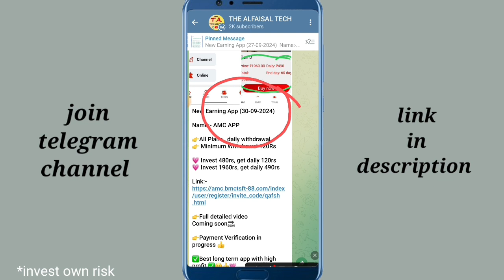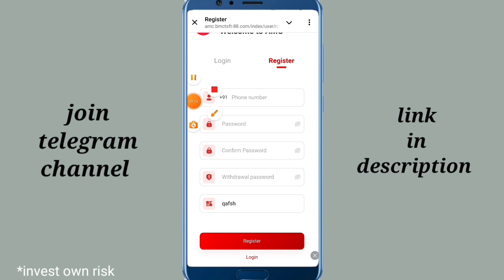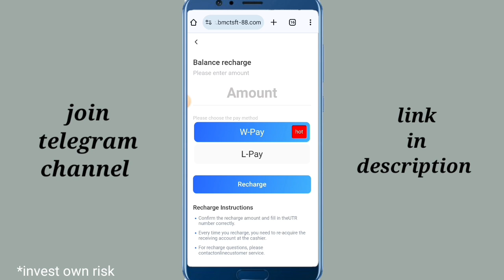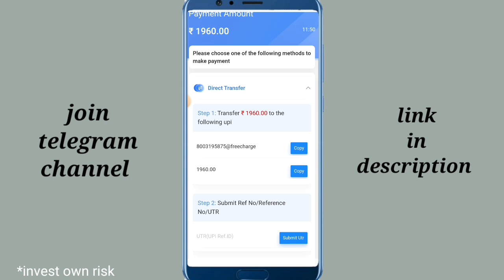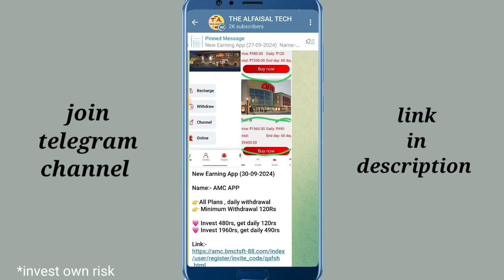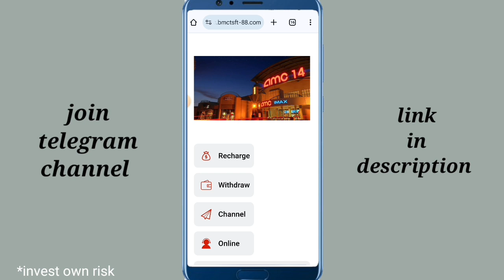AMC earning app real or fake | kab tak chalega | new earning app | today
AMC earning app | real or fake | kab tak chalega | invest kare ya nahi | withdrawal proof